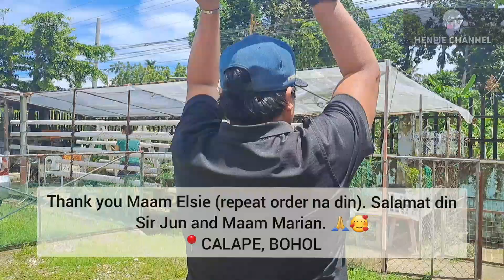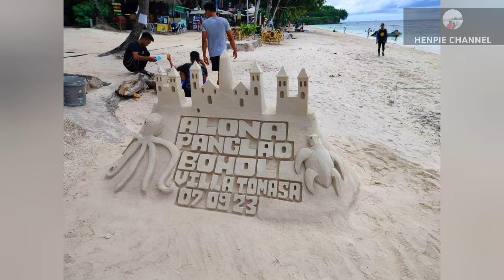OUR BOHOL DELIVERY - JULY 7-9, 2023 | SIDE TRIP NA DIN SA IBANG TOURIST SPOTS NG BOHOL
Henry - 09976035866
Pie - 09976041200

📍Location:
Brgy. Balinsasayao, Abuyog, Leyte
Near Tapahan/Coprasan Ni Kapitan

📍GPS/Waze/GMaps:
Herbert Copra & Plant Materials Supply

Also, you can check us out on our FB page below.

Grafted Eviarc Sweet Jackfruit by: Henry & Pie